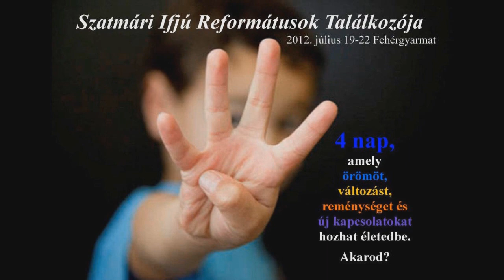SZIRT Szatmári Ifjú Reformátusok Találkozója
Ifjúsági Tábor és Fesztivál
FEHÉRGYARMAT -- Templomkert -- Kossuth tér
2012. július 19-22.

2012. július 19-22. között kerül megrendezésre Fehérgyarmaton a Szatmári Ifjú Reformátusok Találkozója -- más néven a SZIRT egyházmegyei ifjúsági tábor és fesztivál. A SZIRT Ifjúsági Tábor és Fesztivál elsősorban keresztyén és református hagyományokra, értékekre épülő egyházmegyei rendezvény a szatmári, de az ország bármely pontjáról vagy akár határon túlról érkező fiatalok, családok számára. A Szatmári Református Egyházmegye ifjúsági és missziói előadója által kezdeményezett és megszerkesztett program gondolatát nagy örömmel elfogadta és támogatta Bartha Gyula, az egyházmegye esperese, aki mindenben segítséget nyújtott ahhoz, hogy a gondolatból végül tett legyen. Az első perctől kezdve lelkipásztorok, aktív református fiatalok igyekeztek a szervezésből kivenni a részüket, hogy minél sikeresebb lehessen a tábor. Alapvető célunk, hogy Isten segítségével a szatmári és környező területeken élő fiatalok számára egy később sokak által kedvelt, látogatott és várt regionális tábor alapjait rakjuk le a nyár folyamán. A SZIRT természetesen arra a KŐSZIKLÁRA utal, akire az életét bárki felépítheti, akire érdemes építeni még a mai modern fiataloknak is.
Ezúton szeretettel hívunk és várunk mindenkit rendezvényünkre! A programok mindenki számára INGYENESEK! Az étkezésért kell csupán fizetni. A szombati fesztiváli napon bárki részt vehet, arra nem kell regisztrálni, és a belépés díjtalan.
Ha részt kívánsz venni a táborban, július 15-ig regisztrálj az interneten

Fontos tudnivaló: A regisztráláskor feltétlenül jelezned kell a következőket:
- itt sátorozol vagy nem
- melyik napokon veszel részt a rendezvényen
- étkezést kérsz-e vagy nem, ha igen, mely napokon. Csak az étkezésért kérünk díjat, ami naponta 1000 Ft-ba kerül. Ha csütörtöktől vasárnapig részt veszel a táborban, az étkezés díja mindösszesen 3000 Ft, melyet a helyszínen kell befizetni.